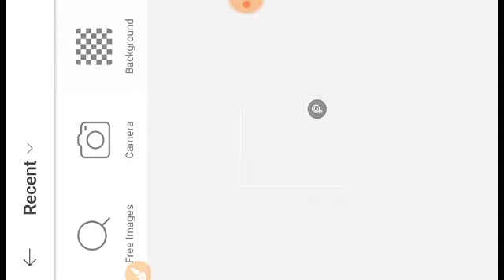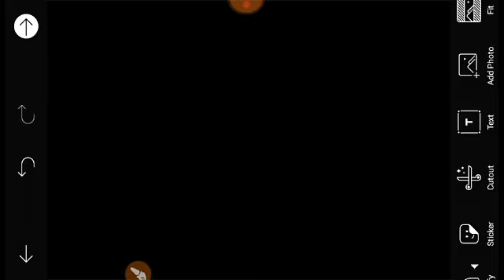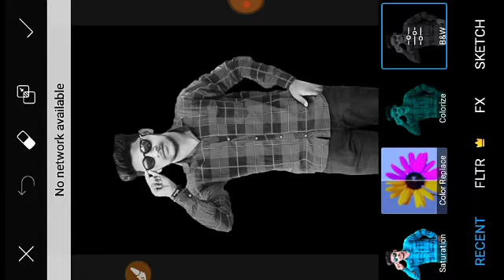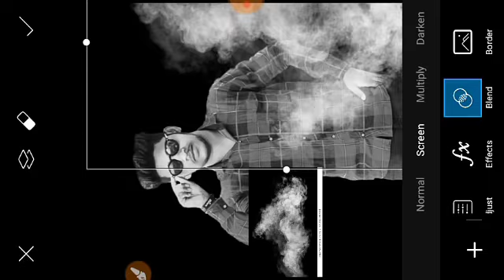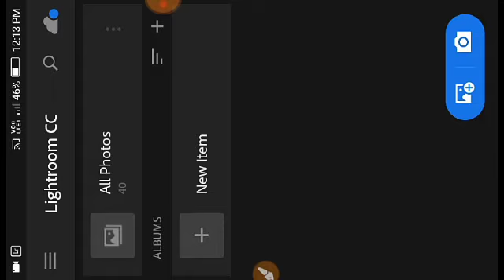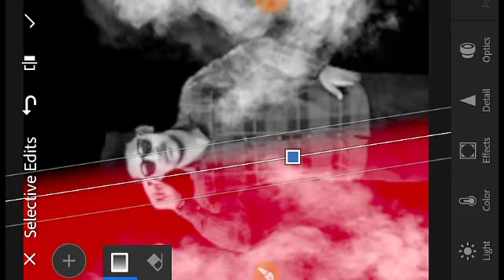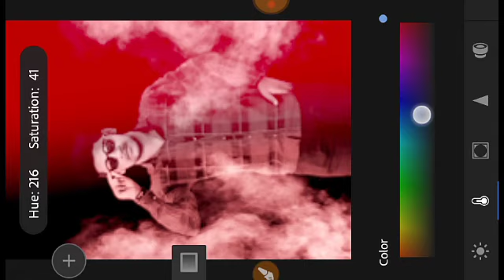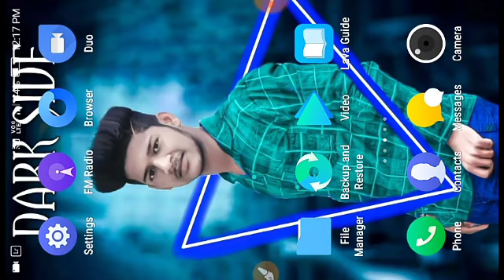Vijay mahar dual tone effect photo editing picsart vijay mahar Instagram viral photo editing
PicsArt dual tone editing,
Vijay Mahal dual tone concept editing, picsart editing
Virel editing on Instagram
Picsart vijay maha letest editing

       👇🇦   🇧  🇴  U   🇹  👇
 NAME : Chandraprakash Jaiswal
AGE : 16
HOME : Kota bilaspur (chhattishgarh)
HOBBY : photo editing, | uploading videos daily.
MY MOBILE PHONE IS : lava z60

By dosto milte hai next video me